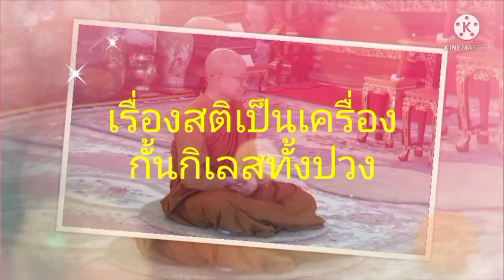สติเป็นเครื่องกั้นกิเลสทั้งปวง